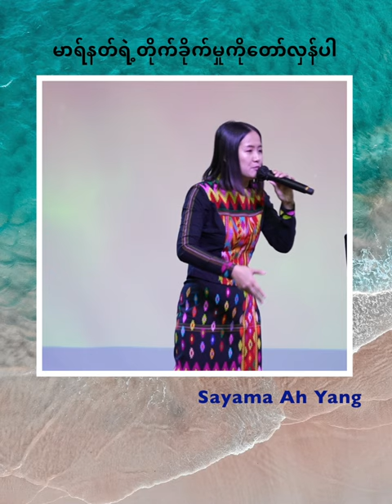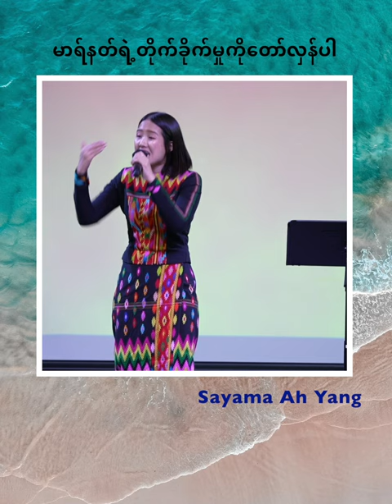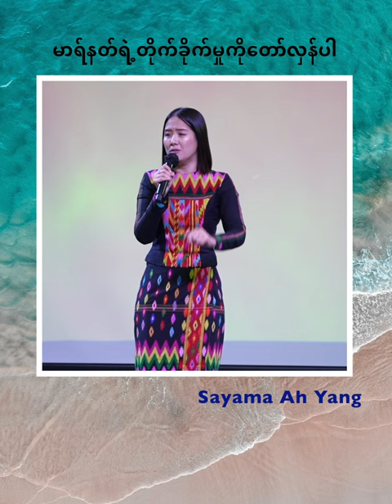မာရ်နတ်ရဲ့တိုက်ခိုက်မှုကိုတော်လှန်ပါ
Sayama Ah Yang (Short Message)